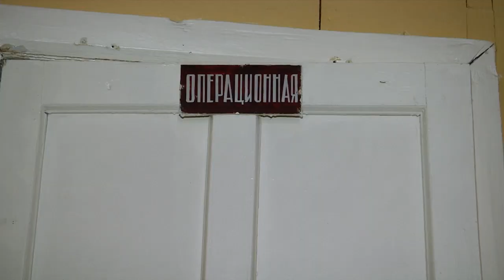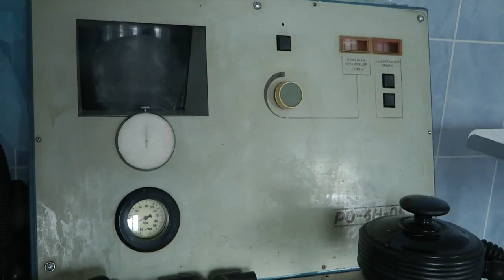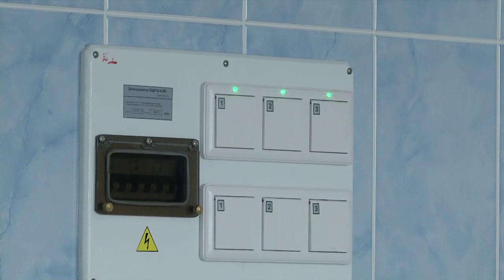В Пе­нов­ской ЦРБ от­кры­лось новое хи­рур­ги­че­ское от­де­ле­ние